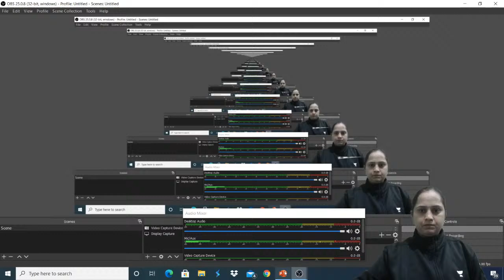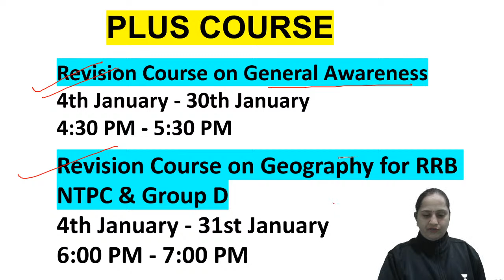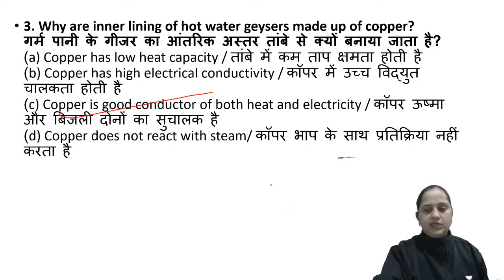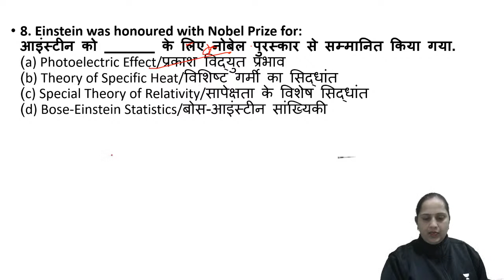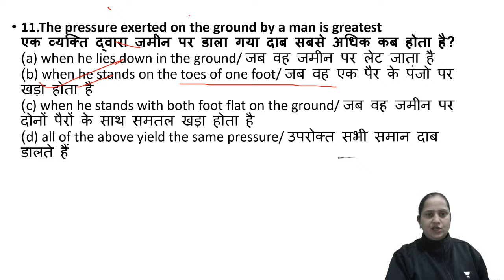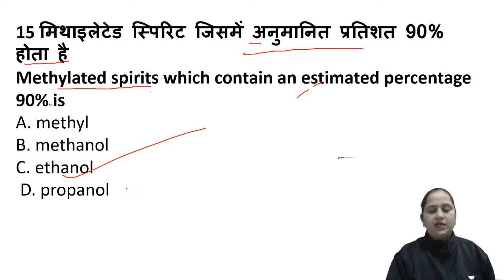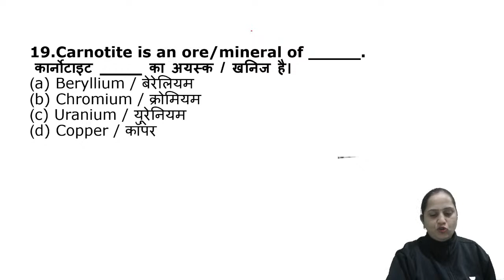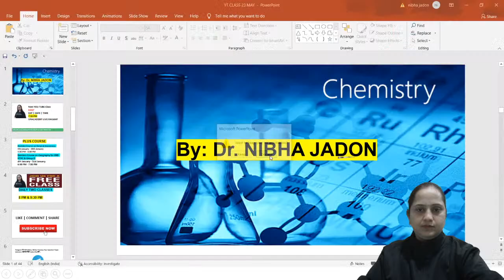CHEMISTRY Most Important PYQs | Unacademy | RRB NTPC 2020 | Group D | By Nibha Ma'am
Nibha Jadon is a renowned educator with 6+ years of teaching experience. She owns a degree in M.Sc and PhD.
Chemistry Most Important PYQs will be taught for RRB NTPC and Group D by Nibha Mam

1. Learn from your favorite teachers | अपने पसंदीदा शिक्षक से सीखें
2. Dedicated doubt sessions | समर्पित समाशोधन सत्र
3. One Subscription, Unlimited Access | एक सदस्यता, असीमित एक्सेस
4. Real-time interaction with Teachers | शिक्षकों के साथ वास्तविक समय पर बातचीत
5. Unlimited Test Series and PDF Notes | असीमित टेस्ट सीरीज़ और पीडीएफ नोट्स
6. Full syllabus coverage | पूर्ण पाठ्यक्रम कवरेज
7. Download the videos & watch offline | वीडियो डाउनलोड करें और ऑफ़लाइन देखें
Plus Courses by Vimlesh Yadav, Satyam Gupta, Shefali Rathore, Vikash Kumar Pathak, Pranav Vatsa, Rajneesh Tiwari, and others